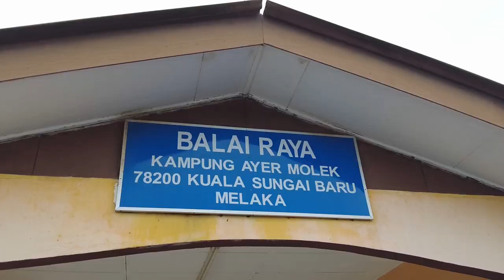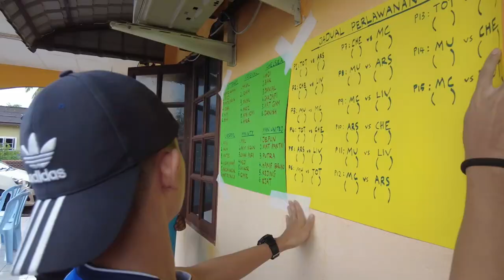PERTANDINGAN FUTSAL RAYA 2022 - AKTIVITI BELIA KG AYER MOLEK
Belia cawangan Kg Ayer Molek, DUN Kuala Linggi telah menganjurkan pertandingan futsal sempena hari raya aidilfitri 2022 bagi mengeratkan lagi ikatan persaudaraan dikalangan belia kg dan perantau yang pulang bercuti. Pertandingan ini telah dirasmikan oleh ADUN Kuala Linggi, YB TUAN HAJI ROSLI BIN ABDULLAH.